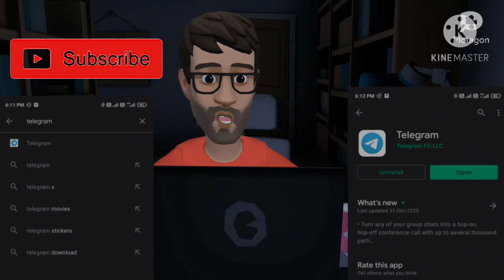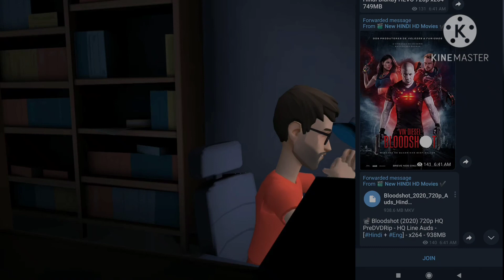bloodshot movie in hindi || zip monster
bloodshot full movie watch in hindi. dolittle movie Tony Stark. latest hollywood movie bloodshot watch. 100% real bloodshot movie watch on mobile. original bloodshot movie.

Dhyan de :
 aap is link ko sidha google pe type krke search karna ok  tabhi ye khulegi warna nhi khulegi ye link.

yaha se copy kro link ko or fir google pe jakr search kro. easy rahega ye

Agar upar diya link nhi khule to aap sidha is link pe click kre

isse aap telegram ke us channel pe pahuch jaoge jaha ye dono movie hai or fir aap us channel pe movie delh dekh lena. ye bilkul free h isme koi paisa nhi lagta apko.